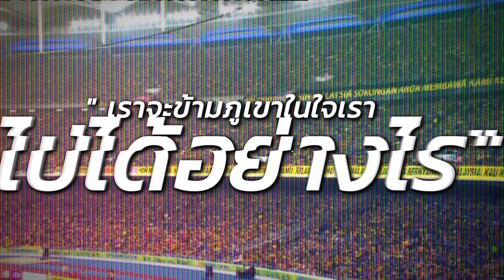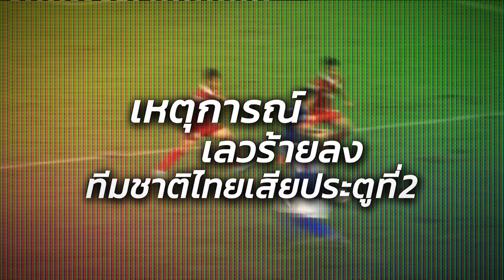วิชาฟุตบอล EP17 Psychology บุกถ้ำเสือเหลือง BUKIT JALIL Part 2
Psychology บุกถ้ำเสือเหลือง BUKIT JALIL Part 2
(Zico Football Academy - Zico FA ep.17)

ลองจินตนาการดูว่า..
ถ้าเราเป็นผู้เล่นที่ต้องลงสนาม
ไปเผชิญกับคู่ต่อสู้เจ้าบ้าน พร้อมกับกองเชียร์
ที่หนุนหลังพวกเขาอยู่เป็นเรือนแสนคน
ทุกคนส่งเสียงเชียร์ ร้องเพลง
ข่มขวัญคู่ต่อสู้ตั้งแต่ก่อนจะลงสนาม
ถ้าเป็นคุณ จะมีวิธีจัดการความรู้สึกครั่นคร้ามเหล่านี้อย่างไร?
ไม่เพียงเฉพาะนักเตะ
แล้วโค้ชจะมีวิธีการปลุกใจผู้เล่น
ให้รับมือกับสถานการณ์ที่กดดันเหล่านั้นได้อย่างไร
คลาสนี้ โค้ชซิโก้จะมาเล่าประสบการณ์
ถึงแมทช์ชิงชนะเลิศอาเชียนคัพ ปี 2014
ที่แฟนบอลชาวไทยคงจะจำได้ดี ว่าสถานการณ์
ในวันนั้น มันน่าตื่นเต้นและกดดันขนาดไหน

วีดีโอนี้ จัดทำขึ้นเพื่อเป็นการเผยแพร่ความรู้ด้านฟุตบอล เพื่อเป็นประโยชน์แก่ผู้สนใจทั่วไป ห้ามนำส่วนใดส่วนหนึ่งหรือทั้งหมดไปใช้ในเชิงพาณิชย์และในการโฆษณาประชาสัมพันธ์ทุกกรณีโดยไม่ได้รับอนุญาติจากเจ้าของลิขสิทธิ์เป็นลายลักษณ์อักษร

Copywrite : Zico Foundation (Thailand)
Author : Mr.Kiatisuk Senamuang
บทโดย  : ร้อยตำรวจโท โค้ชซิโก้ เกียรติศักดิ์ เสนาเมืองโค้ชซิโก้ เกียรติศักดิ์ เสนาเมือง
Associate Producer : Mrs.Asarapa Senamuang
ผู้อำนวยการ : นางอัสราภา เสนาเมือง
Producer and Graphic: Mr.Narongkorn Ian-Oat
ผู้ควบคุมการผลิตและกราฟิก : นายณรงค์กร เอี่ยมโอษฐ์
Producer and Camera: Mr.Karn Kasemsuk
ผู้กำกับและช่างภาพ : นายกานต์ เกษมสุข
Editor: Mr.Suriya Iam-In, Mr.Pongsiri Pichiansopol
ตัดต่อ : นายสุริยา เอี่ยมอินทร์ และนายพงศ์ศิริ พิเชียรโสภณ
Director : ผู้กำกับ เป็นผู้ที่ควบคุมกองการถ่ายทำภาพยนตร์
Produced by : SportHero Co.,Ltd.
อำนวยการผลิต โดย : บริษัท สปอร์ต ฮีโร่ จำกัด